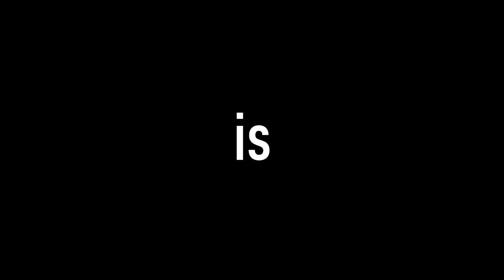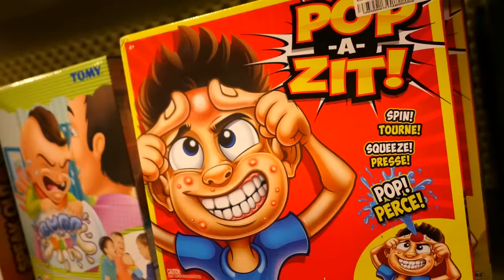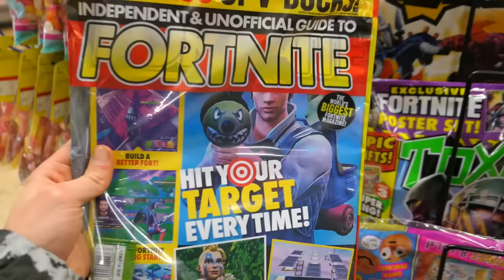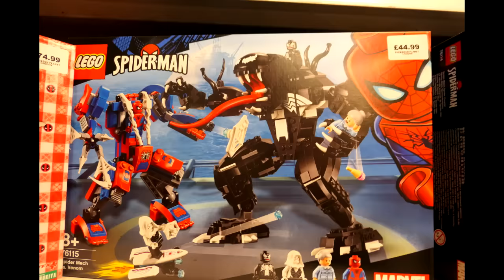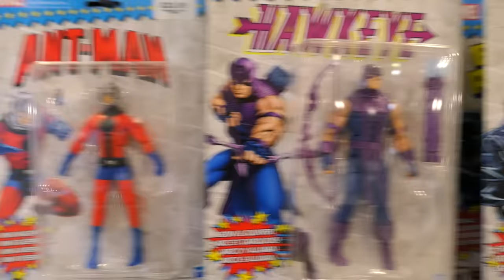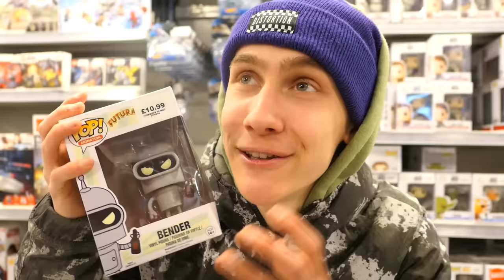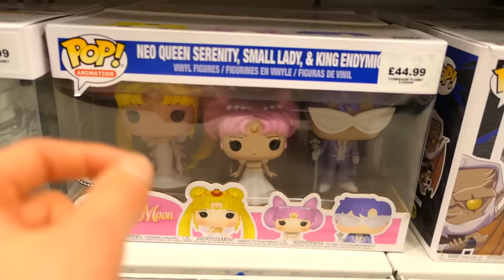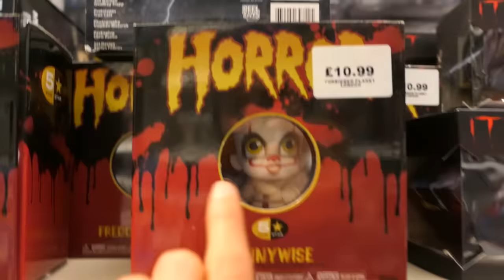ENGSTE SPEELGOEDWINKEL OOIT! - JOB VLOG #111